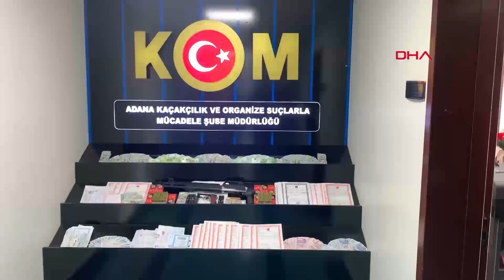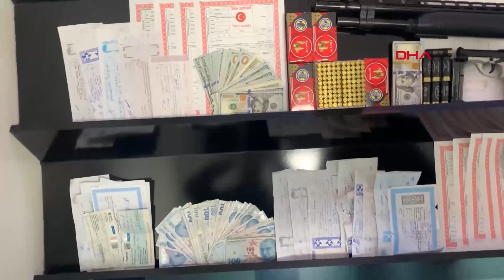'Herkesin Şerefi Var' Diyen Kadın Herkesi Şaşırttı